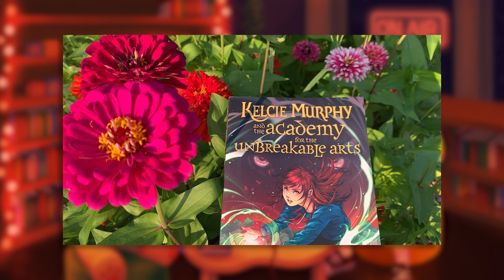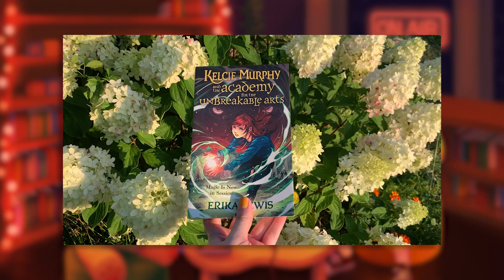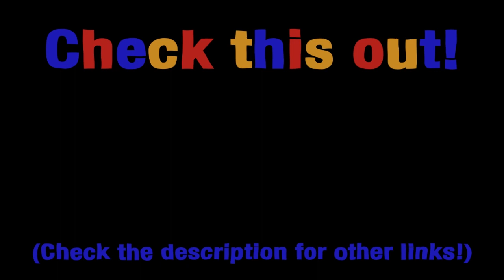Interview with Erika Lewis: Author of the Kelcie Murphy Series!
Erika Lewis is a prolific author of fantasy books and graphic novels. The Kelcie Murphy series is her first venture into middle grade fantasy, and it's all about Celtic mythology!

In this episode, we talk with Erika about the first book in the Kelcie Murphy series: The Academy for the Unbreakable Arts. We ask her about her unconventional entrance into the publishing world, her passion for Celtic mythology, and how to write complex main & side characters. We also learn a LOT about Celtic mythology, and we make predictions for what will happen in book two!

We had such a great time talking with Erika! Book two in the Kelcie Murphy series JUST came out, so there's never been a better time to check out Erika's work!

***Spoiler timecodes***
(31:19 - 35:45)
(37:55 - 38:31)

Go buy the Kelcie Murphy series at your local bookstore!!

00:00 Intro
01:50 Erika is here!
02:32 How did you get into writing?
08:42 The inspiration behind the story
13:11 Why don't American kids study Celtic mythology?
18:40 Were the student dens based on real mythology?
23:41 Erika's interpretation of the Fomorians
25:10 Kelcie's character arc
31:14 Writing flawed & complicated parents (spoilers)
35:50 Book two intrigue
37:46 Our book two predictions!
39:48 Bonus Celtic mythology lore!
41:00 Outro